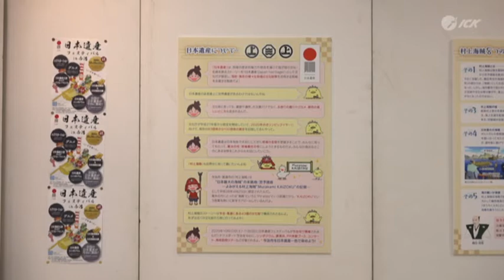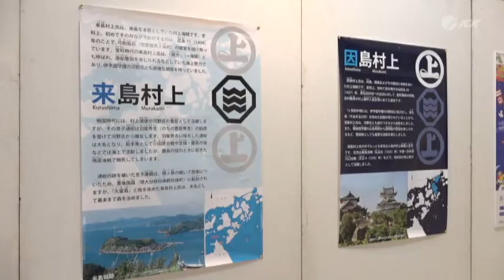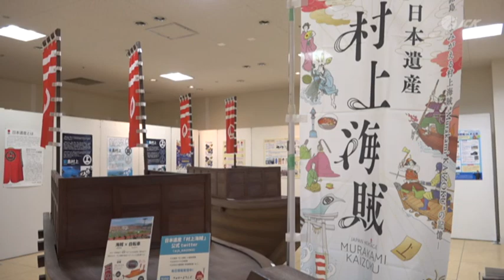フジグラン今治 日本遺産「村上海賊」ビジターセンター 2020.4.2放送